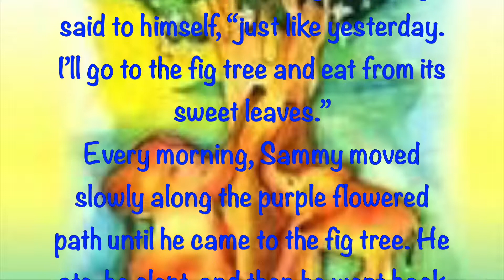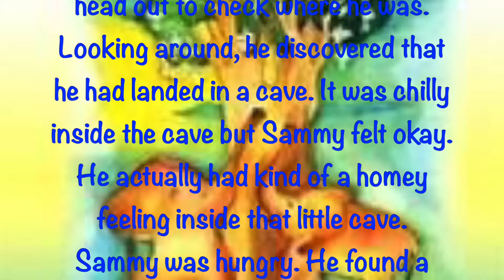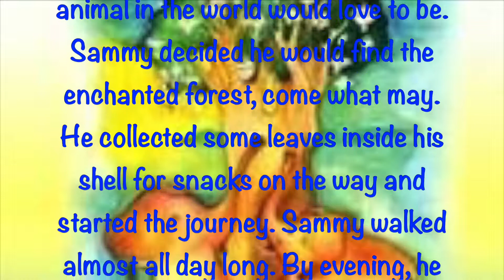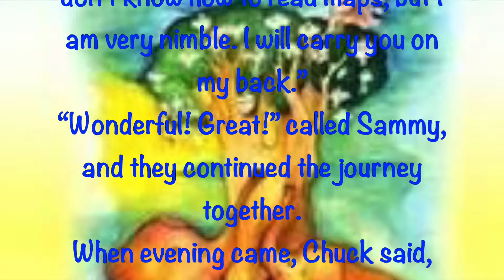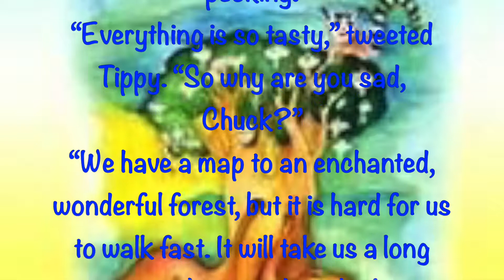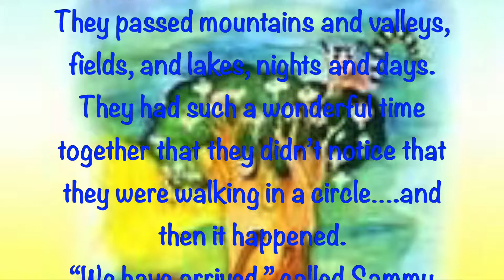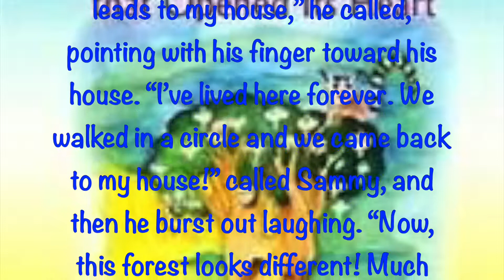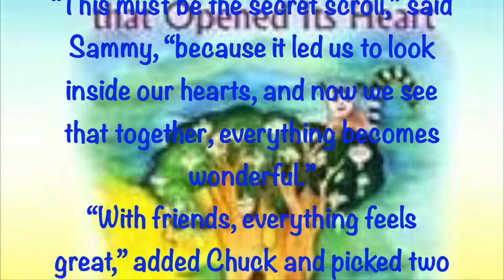Nature Stories For Children ~ The Forest May Look Different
By Meira Levi
Narrated by Paz Grace